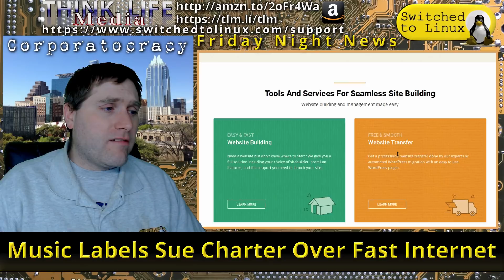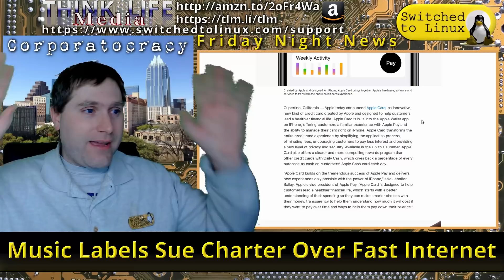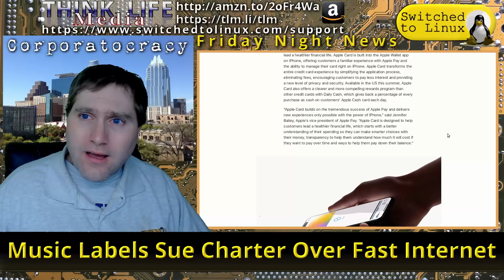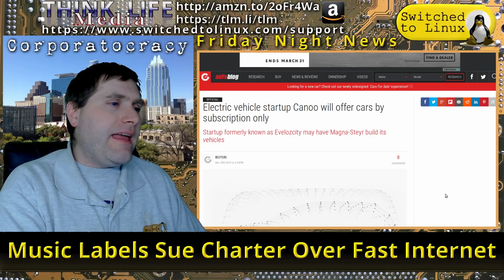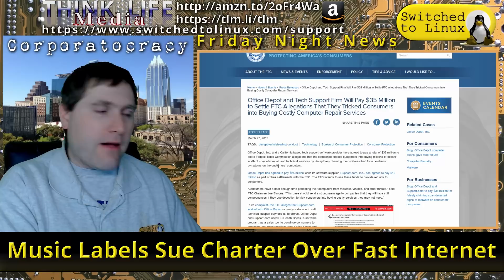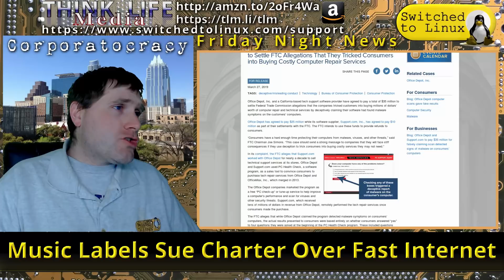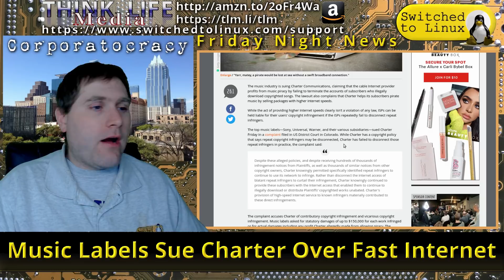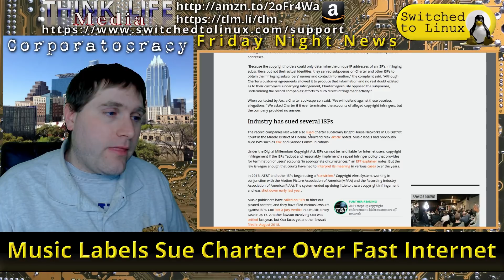Music Industry Goes After Pirates Through Charter | Fishing for Pirates!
The music industry tries to control every bit of piracy of their music, and even though that can be a good thing, they often just go on Fishing Expeditions hunting for the pirates just giving nebulous massive lists of IP addresses and demanding user information.  Is this correct?  We will discuss this and other news items.

Support Switched to Linux!
🐸 Gab: @switchedtolinux
💡 Minds: @switchedtolinux
MeWe: /p/switchedtolinux